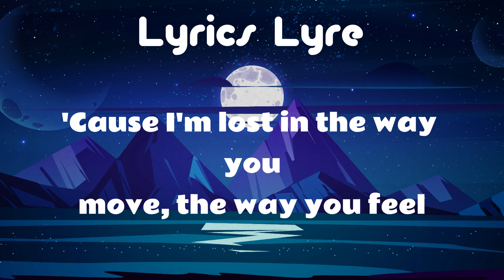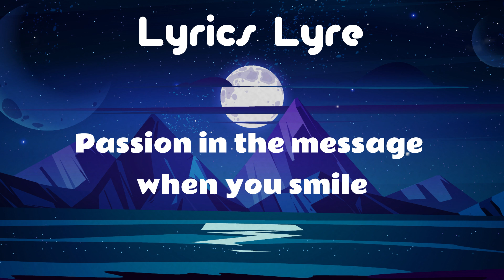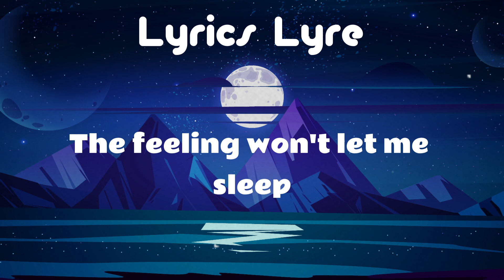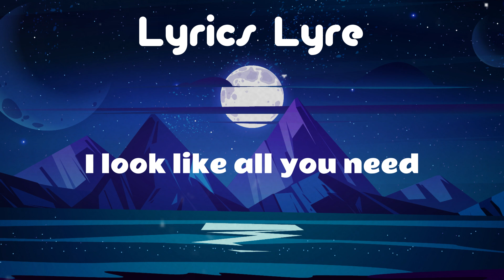One Kiss ~ Calvin Harris, Dua Lipa, Sean Paul, Sia,… ( Mix Lyrics) by Lyrics Lyre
One Kiss ~ Calvin Harris, Dua Lipa, Sean Paul, Sia,… ( Mix Lyrics)
Want to listen to some Music with Lyrics
Lyrics :
"One Kiss"

One
One
Darling
One
One
Darling

One
One
Darling
One
One
Darling

One
One
Darling
One
One
Darling

Refresh your mood with Trending Memes

Want your latest Tech & Finance update

Need some trending Design Inspritation

Want to Plan your Group trip

Need to know VFX and Video Editing

Get the latest news on politics

Give your life a meaning